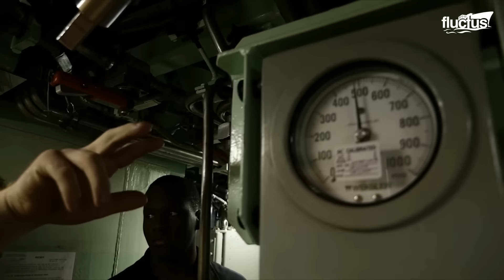How US Navy Loads & Fires Scary Torpedoes from its Billions $ Submarines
Welcome back to the Fluctus Channel to explore the work and technology behind the launching systems of the powerful submarine torpedoes.